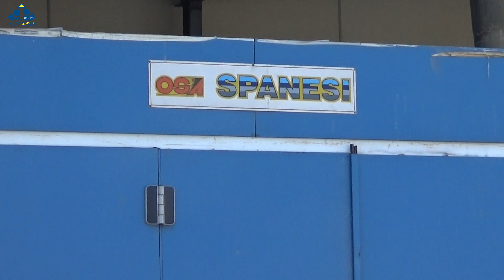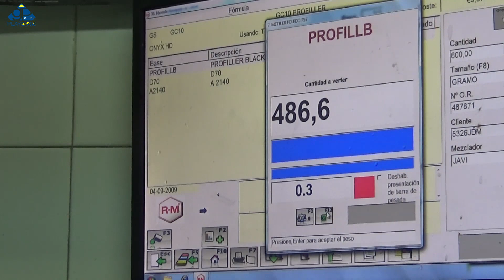Reacondicionamiento chapa y pintura Bmw 320D GT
Así de bien ha quedado el reacondicionamiento de nuestro vehículo de chapa y pintura llevado a cabo con cariño y profesionalidad de nuestros compañeros en nuestro taller de carrocería ☺️